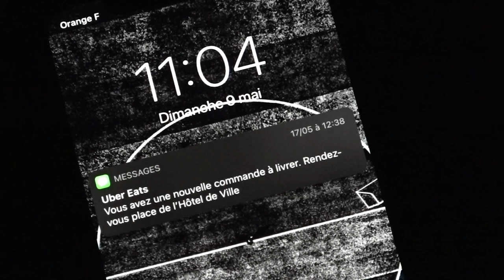Une livraison spéciale pour un club spécial !